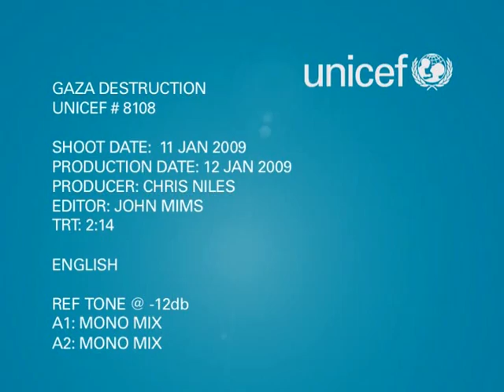Gaza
UNICEF actions in Gaza